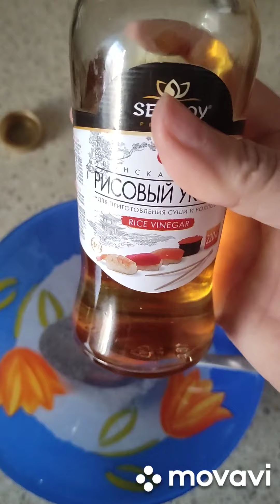Делаем сэндвичи 😀санктпетербург